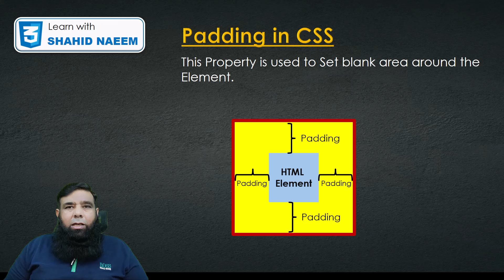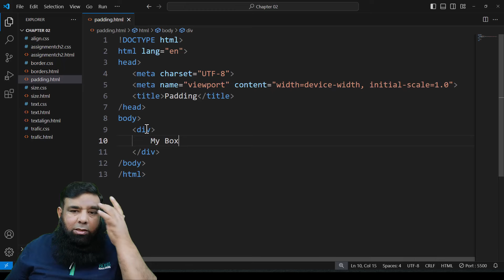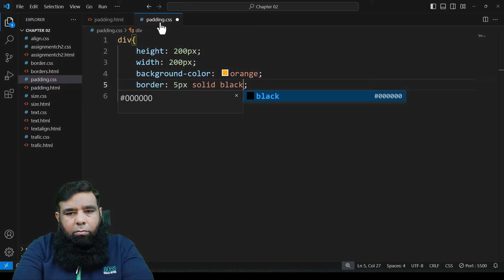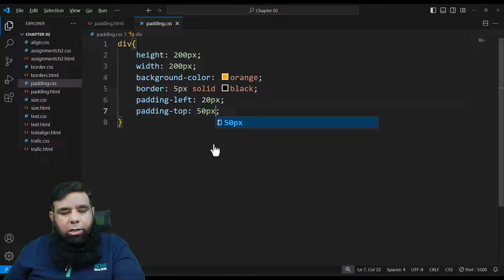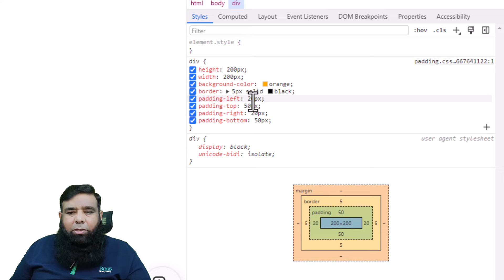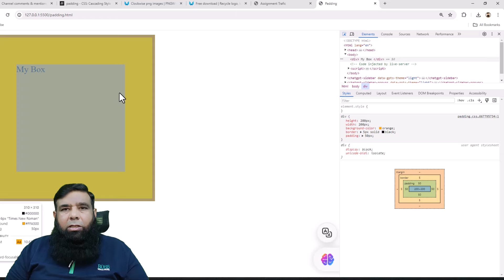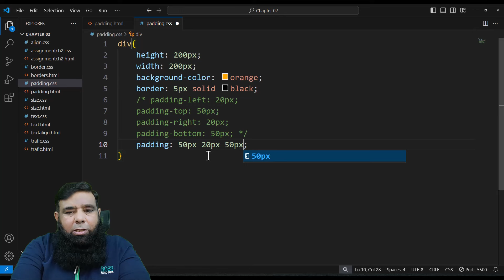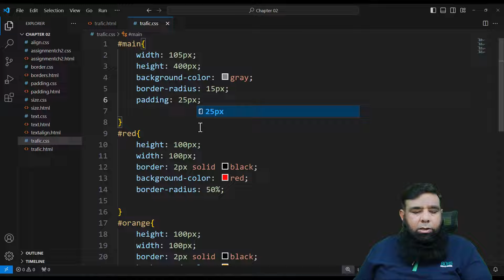CSS Padding | CSS Tutorial by Shahid Naeem | Class 14.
Tired of website content feeling squished or oddly spaced?

Learn to control the breathing room around your text, images, and other elements with CSS padding in this comprehensive beginner-friendly tutorial by Shahid Naeem.

In this video, you'll discover:

What CSS padding is and how it works within the CSS box model.
How to use the padding property to add space above, below, to the left, and to the right of your content.
The handy shorthand method for applying padding to all sides at once.
How to use the browser's inspect element tool to see padding in action on real websites.
By the end of this video, you'll be able to confidently:

Create visually appealing layouts with proper spacing between elements.
Fine-tune the look and feel of your website's content.
Follow along with Shahid Naeem's clear explanations and practical examples.
This video is perfect for beginners with no prior CSS experience or anyone who wants to brush up on their CSS fundamentals.

Ready to take control of your website's content layout? Watch now!

Best Regards :
Shahid Naeem